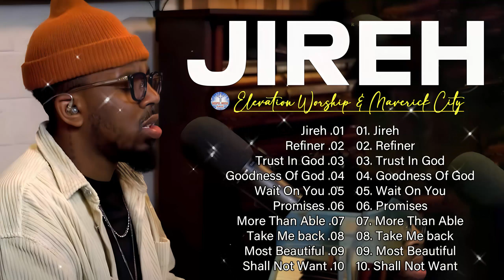Jireh, Most Beautiful, Promises |Chandler Moore Brandon Lake|Elevation Worship & Maverick City Music